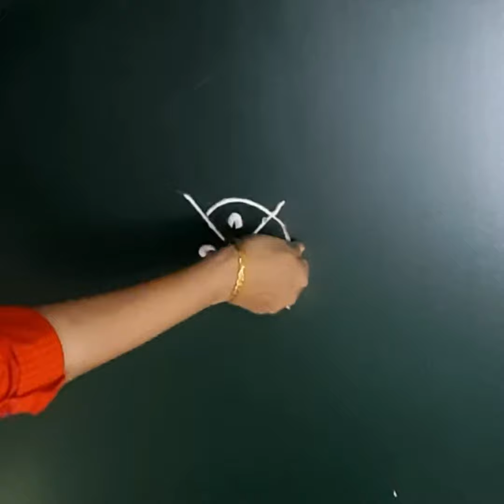Beautiful and attractive kolam rangoli